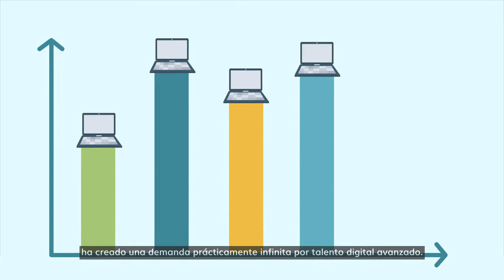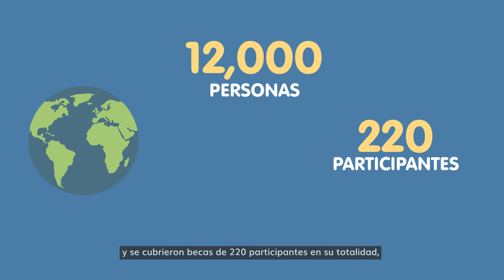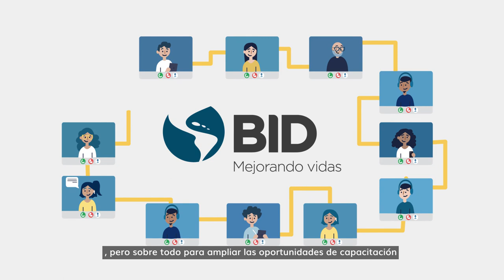Bootcamps de Programación Costa Rica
Los bootcamps de programación son una metodología disruptiva para aprender aceleradamente habilidades tecnológicas de cara a una alta empleabilidad. Conoce la metodología que ha implementado Costa Rica con el apoyo de la División de Competitividad, Tecnología e Innovación del Banco Interamericano de Desarrollo. ¿Quieres saber más de competitividad, tecnología e innovación?